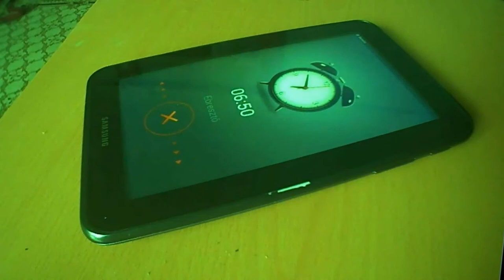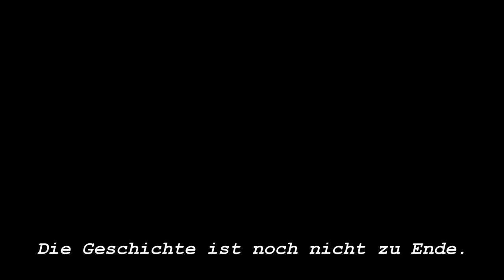Mein Bester Freund _Teil 1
Der Film "Mein bester Freund" kommt aus Ungarn.
der Deutschlehrer Karl
Wie geht die Geschichte weiter! Jetzt bist du gefragt!